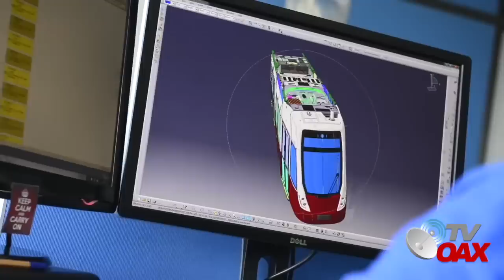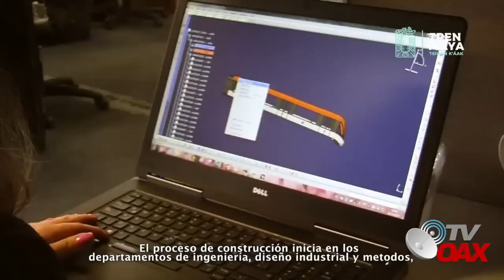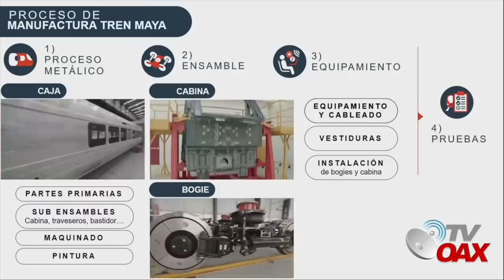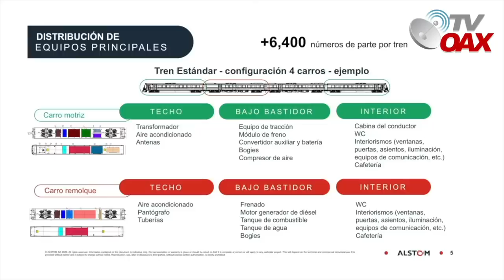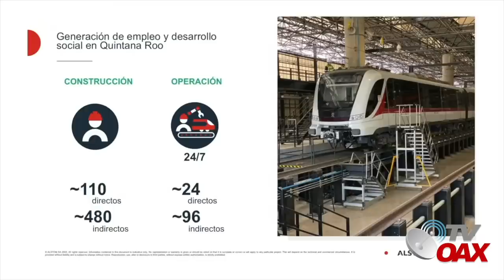En este taller de alta tecnologia construyen el Tren Maya, es el mas grande de America y del Mundo.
En Mexico esta el taller mas grande de America y el Tercero mas grande del Mundo, lugar donde se construye el Tren Maya.